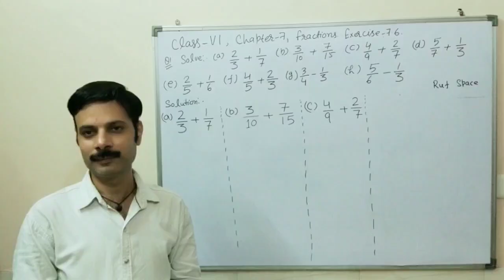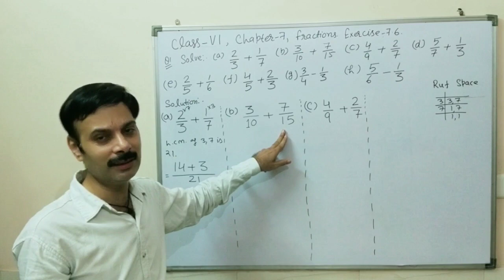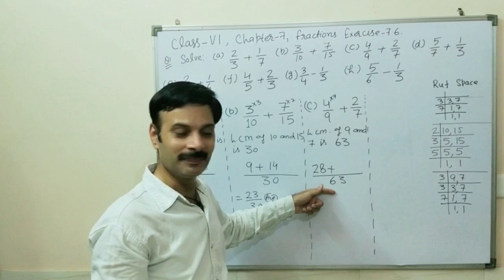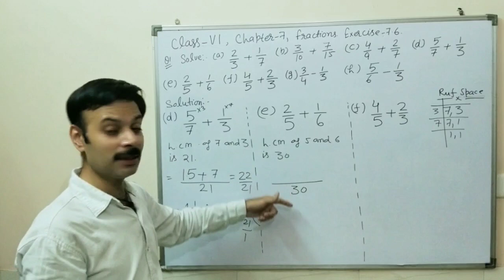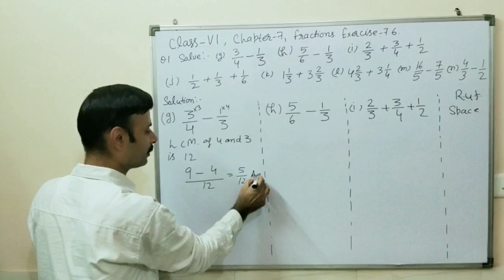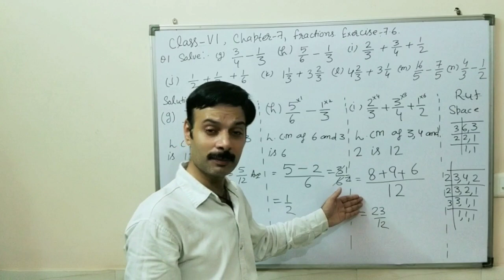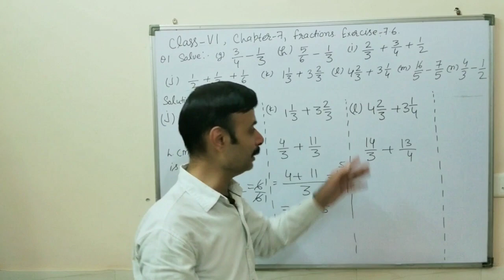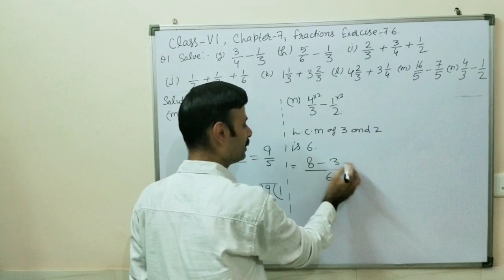Class-6th, Maths, Chapter-7, Exercise-7.6, Fractions,Q 1(ALL PARTS)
Fractions, Solution for Class-6th, Mathematics, NCERT